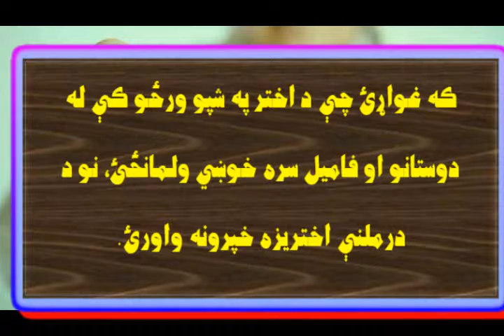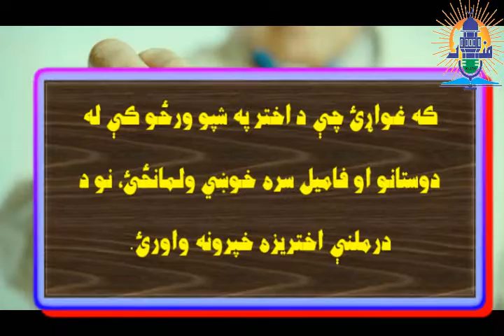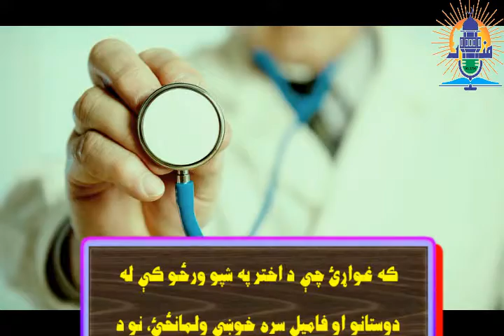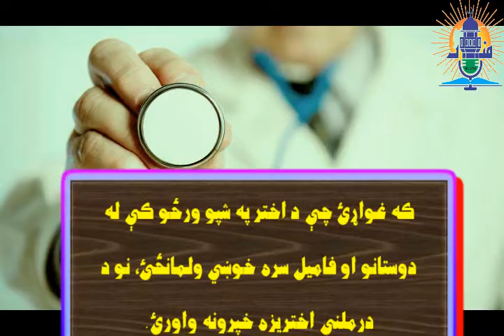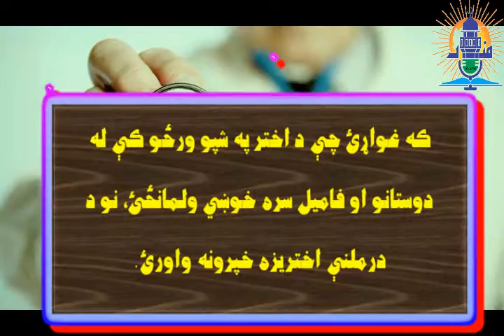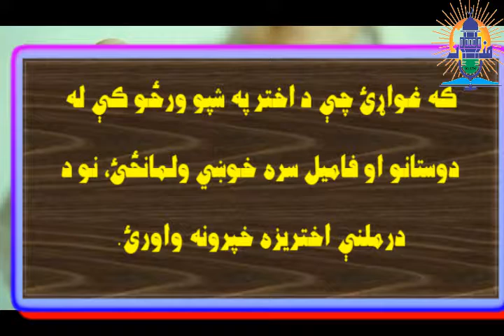درملنه - ډاکټر سره بشپړه مرکه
درملنه
که غواړئ چې د اختر په شپو ورځو کې له دوستانو او فامیل سره خوښي ولمانځئ، نو د درملنې اختریزه خپرونه واورئ.